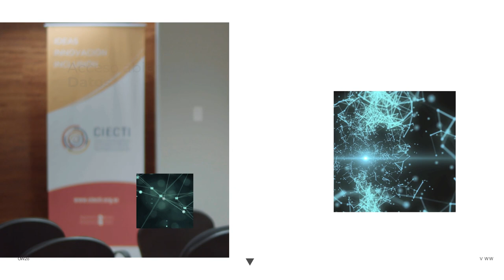Proceso e interpretación de datos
En el marco de la línea de Economía Digital y Ciencia de Datos, Verónica Xhardez fundamenta la importancia de los datos para la toma estratégica de decisiones en política pública y para mejorar  la investigación.